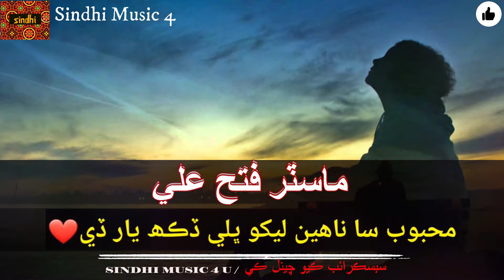Whatsapp Status Mahboob Sa Nahe Lekho BY Master Fateh Ali || Sindhi Hit Songs || Sindhi Music 4 U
دوستو وڌيڪ من پسند سنڌي ويڊيو جي لاء اسان جو چيــــــــنـــل ضـــــرور سبسڪرائيب ڪندا ۽ پاسي واري 🔔 گھنٽي جي نشان کي ب دٻايو

Song: Mahboob Sa Nahe Lekho
Singar : Master Fateh Ali